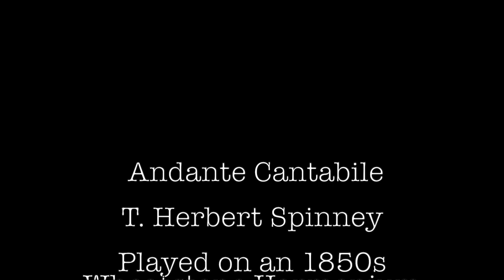Andante Cantabile - T. Herbert Spinney - Hugh Walker - Wheatstone Harmonium.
Andante Cantabile by T. Herbert Spinney, from his 'TWELVE VOLUNTARIES' for organ, harmonium or American organ.

Played here on my 1850's Wheatstone (?) Harmonium.

A moment of tranquility providing opportunity for a time of reflection and prayer.

H.